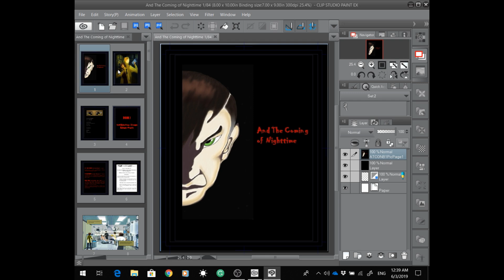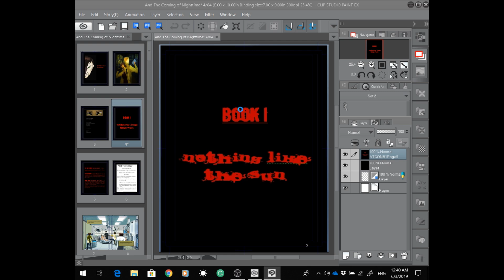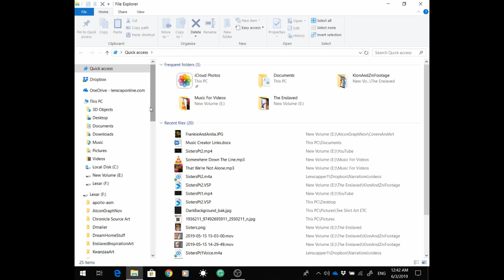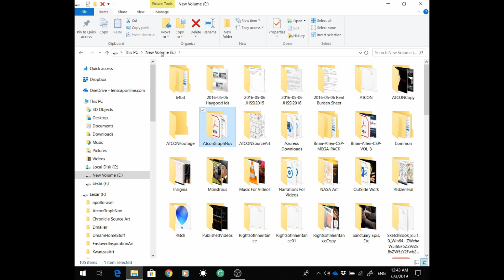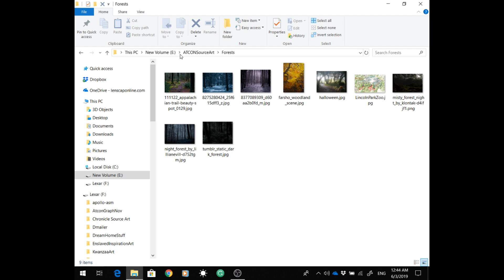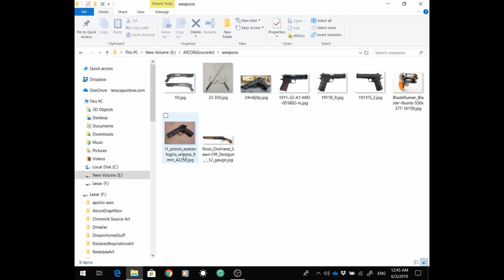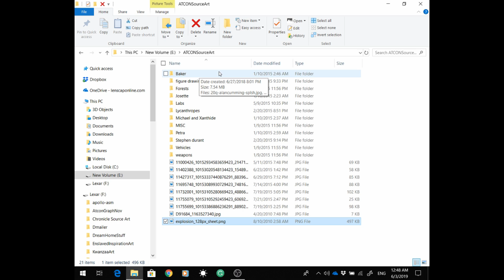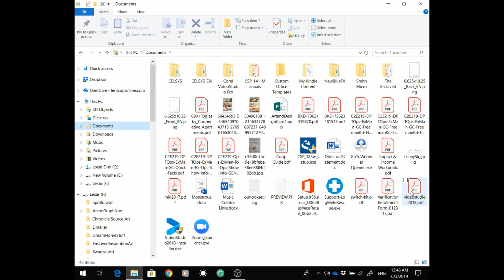And The Coming of Nighttime (ATCON) Overview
This is just a quick overview of our current Work In Progress. A graphic novel entitled, And The Coming of Nighttime or "ATCON" for short.

I'll be talking more about the story and the process of adapting this from my screenplay as well as what it takes to make this project a reality in later videos.